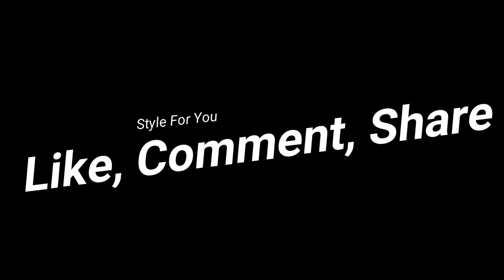Leather outfit - Girls on motocycle 2018 - For all women